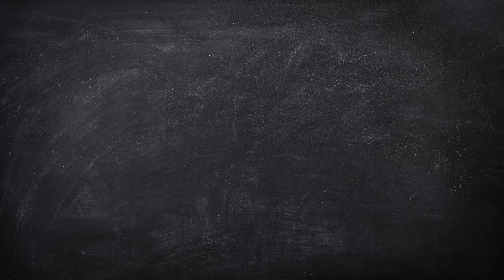Hy-Vee KidsFit Mindfulness Matters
Hy-Vee KidsFit Mindfulness Matters is designed to help you become your best self and to live your happiest and healthiest life. Practice mindfulness through meditation, yoga, coloring, gratitude journals and affirmations!